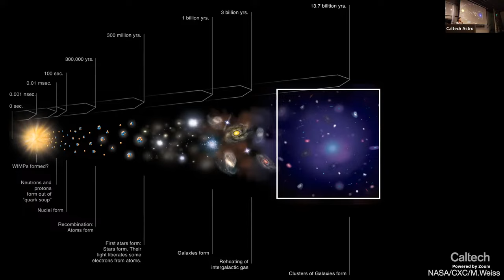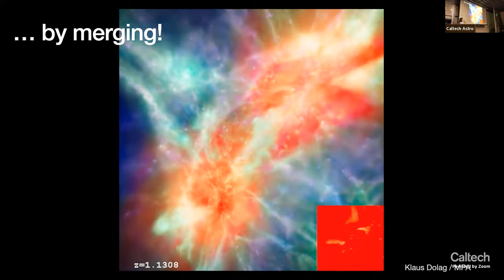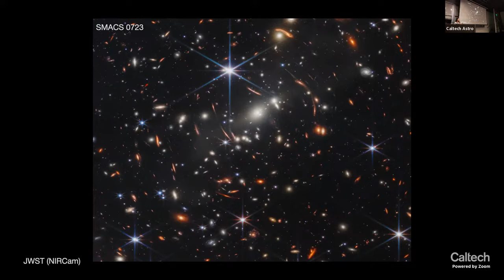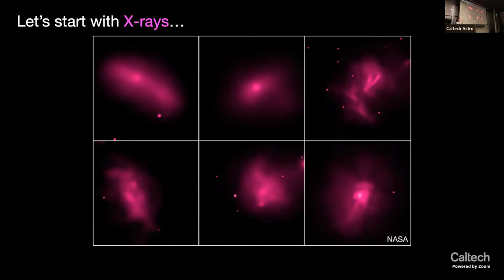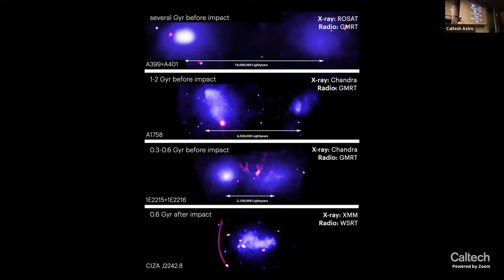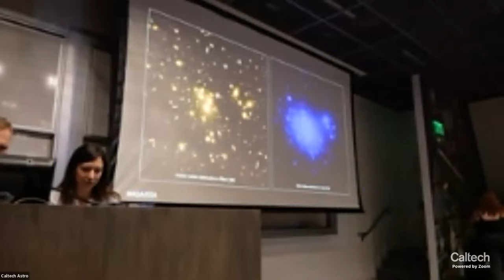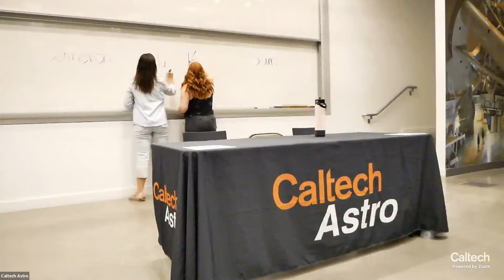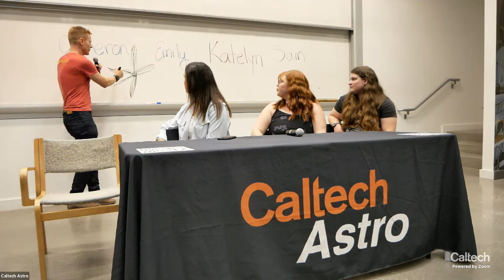Galaxy Clusters Collide: The Most Energetic Events since the Big Bang - Emily Silich - 08/25/2023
Galaxy clusters are collections of hundreds of galaxies, the largest and most massive structures in the universe.  But what happens when two galaxy clusters collide, and what does it tell us about the nature of matter itself?  Join us for a 30-minute lecture, followed by a panel Q&A consisting of several astrophysicists to answer your questions about astronomy, astrophysics, and space science. Timestamps below:

00:00 Announcements
05:32 Intro to Galaxy Cluster Presentation
06:12 Galaxy Cluster Presentation
31:35 Q&A for Galaxy Cluster Presentation
31:51 "Does the cluster collision change the galaxies themselves?"
33:19 "How is gravitational lensing measured?"
36:18 "Do galaxy clusters generate other wavelengths of light?"
37:39 "Why does the galaxy cluster center have so much dark matter?"
39:51 "What is dark matter made of?"
42:00 Intermission
46:19 Q&A Panel Introductions
50:10 "Are there galaxies that do not belong to a cluster?"
51:05 "Are individual galaxies reshaped during a cluster collsion?"
53:41 "When galaxies collide, do they form new stars?"
56:26 "Is our Local Group considered a galaxy cluster?"
57:55 "How frequent are galaxy cluster collisions?"
59:01 "Are galaxy clusters the largest structures in the universe?"
1:00:35 "What is the life of a galaxy cluster?"
1:01:32 "Is computer science related to astronomy?"
1:05:39 "Did JWST discover something that upended our theories?"
1:11:15 "How does the expansion of the universe affect galaxy clusters?"
1:12:28 "When did the panelists become interested in astronomy as a career?"
1:18:06 "Does visible matter dominate over dark matter in certain environments?"
1:22:10 "Why doesn't dark matter behave like regular matter?"
1:24:50 "Does dark matter interact with itself?"
1:27:10 "Is there a dark universe of dark matter around us that we cannot see?"
1:29:13 "Do the panelists recommend early decision for college?"
1:33:21 "Could dark matter be neutrinos?"
1:37:20 "Can the expanding universe tear apart galaxy clusters? (part one)"
1:40:35 "How do computational simulations actually work?"
1:45:48 "Can the expanding universe tear apart galaxy clusters? (part two)"
1:51:45 "What is the multiverse?"
1:56:19 Concluding Remarks

Title: Galaxy Clusters Collide: The Most Energetic Events since the Big Bang
Speaker:  Emily Silich
Abstract:
Galaxies, like our own Milky Way, don’t tend to live in isolation. When we scan our telescopes across the sky, we don’t see a random scattering of galaxies throughout space. Instead, we see many dense regions where hundreds to thousands of galaxies exist in close proximity to each other, known as galaxy clusters. These clusters, surrounded by dark matter and extremely hot gas, are the largest and most massive objects in the universe bound together by their own gravity. So, what happens when two of these galaxy clusters collide? Some of the most energetic events in the universe — second only to the Big Bang itself! I’ll discuss how studying these powerful collisions can answer exciting questions, from how structures in the universe form to the nature of dark matter itself.